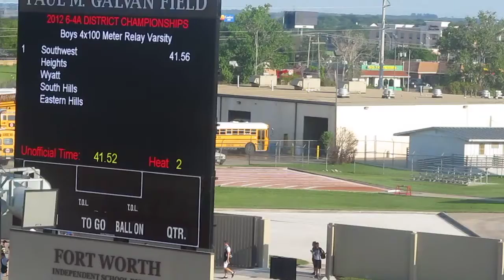District Night 2012 003